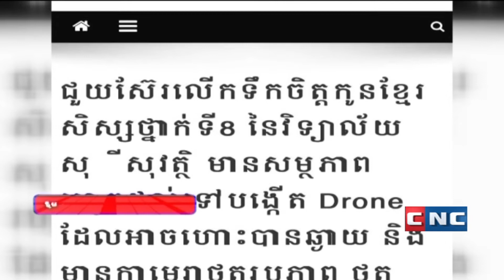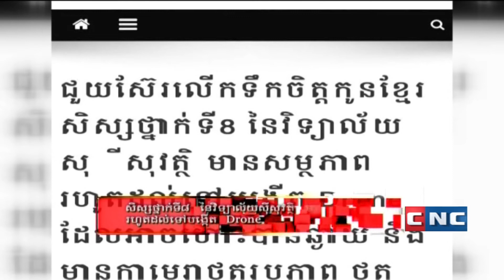សិស្សថ្នាក់ទី8 នៃវិទ្យាល័យសុីសុវត្ថិ មានសម្ថភាពរហូតដល់ទៅបង្កើត Drone